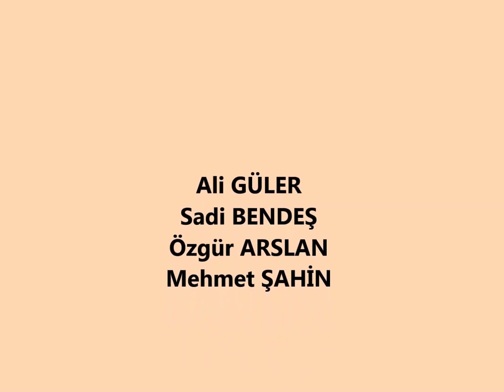2011 Temmuz Taşeli Platosu Konya Yerköprü Şelalesi